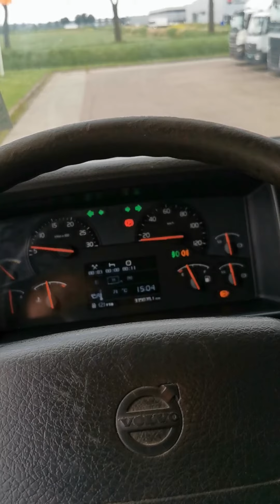Kleyn Trucks - VOLVO FH 13.500 2009 335,037 km